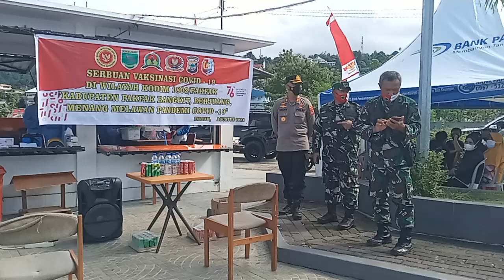TNI POLRI LAKUKAN AKSI VAKSINASI DAN PEMBAGIAN SEMBAKO DAMPAK COVID19